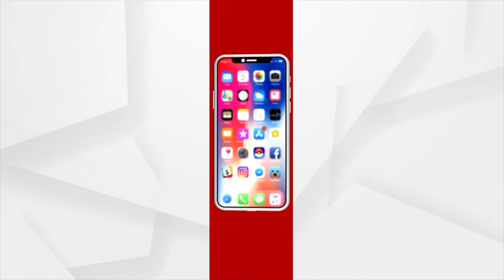ପୂର୍ଣ୍ଣ ଚନ୍ଦ୍ରଗ୍ରହଣ ପୁଣି ୨୦୨୫ ମସିହା ସେପ୍ଟେମ୍ବର ୭ ତାରିଖରେ ଦେଖାଯିବ